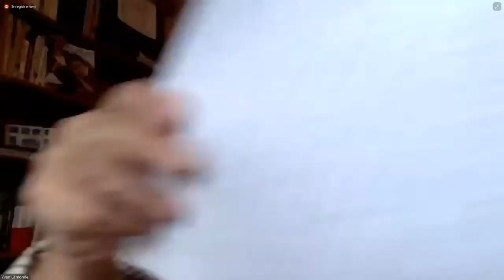25 ans de la Chaire: l’héritage de Raoul Dandurand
Créée en 1996, la Chaire Raoul-Dandurand porte depuis ses débuts le nom d’un sénateur canadien qui a marqué l’histoire, mais dont l’héritage est parfois méconnu.

Qui était Raoul Dandurand? Pourquoi avoir nommé la Chaire en son honneur? Quel fut son parcours? Quelle était son regard sur les relations internationales et sur le rôle du Canada dans le monde? En quoi sa vision reste-t-elle pertinente aujourd’hui, sur les enjeux stratégiques et diplomatiques et sur d’autres thèmes chers à Dandurand, comme les droits des femmes et des minorités, l’éducation et la promotion de la langue française?

Le titulaire de la Chaire Raoul-Dandurand, Frédérick Gagnon, en discute avec :
Charles-Philippe David, fondateur de la Chaire Raoul-Dandurand et professeur de science politique, UQAM
Marie Lavigne et Michèle Stanton-Jean, historiennes et autrices de l’ouvrage Joséphine Marchand et Raoul Dandurand : Amour, politique et féminisme
Yvan Lamonde, professeur émérite d’histoire et de littérature québécoise, Université McGill